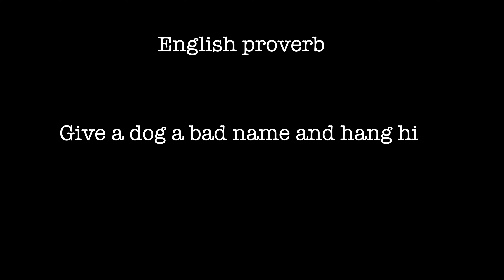Why is Nano not a Mad Dog ? Crazy Indian Street dog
Why can't we say that Nano is a Mad Dog.
"Nano" or "Max" is what people should call him.
But they call him the mad dog, crazy, mental, pagal, pagglait, crack.
We need to think a bit deeply while saying these words for stray dogs in particular, because it can leave them in deep deep trouble.
Condition of street dogs in India is not good anyways.
Introducing: Nanomaxdog.
You must have already seen him once in our Training Stray dogs Video.